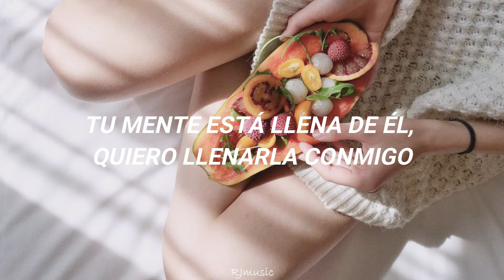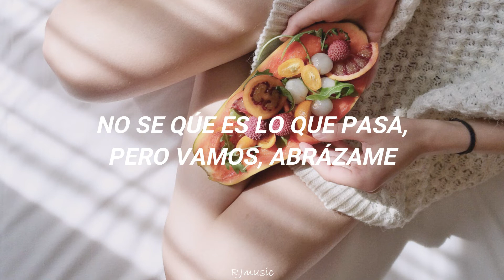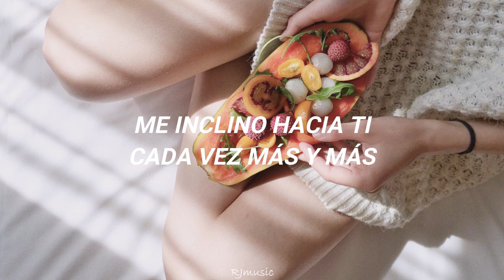Take Me Home - CAMILA (Sub Español)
Take Me Home - CAMILA (Sub Español) (Traducción al Español)

Todos los derechos para ⓒ OGAM ENTERTAINMENT